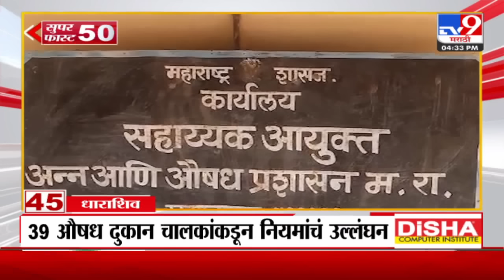Superfast 50 | सुपरफास्ट 50 | 4.30 PM | 04 May 2024 | Marathi News